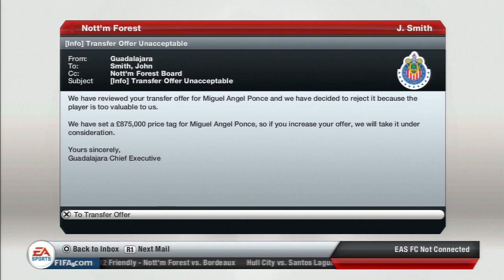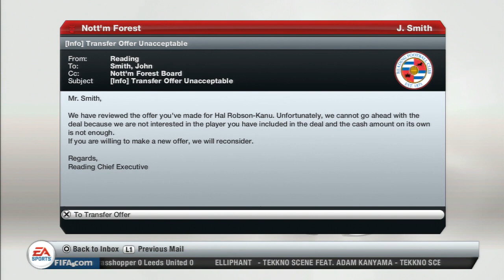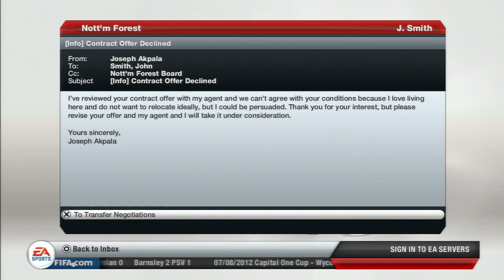FIFA 13 - Nott'm Forest Career Mode - Transfers and Preseason - #1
My first episode in career mode with Nottingham Forest!
It's taken ages to do all of this, so a like would be really appreciated!
Next FIFA video will be my PSORC Cup match on Thursday!

Cheers guys!